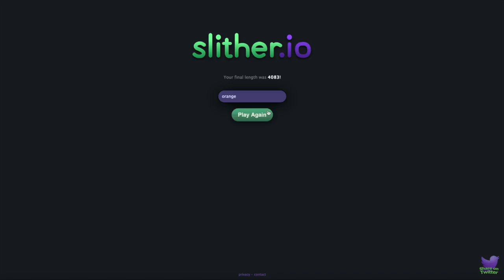SLITHER.IO FAILS ~ Slither.io